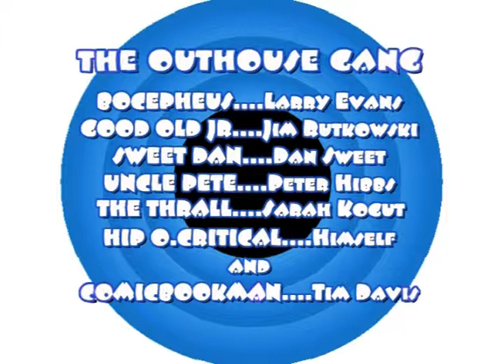DC COMIC BOOK NEWS EPISODE #138